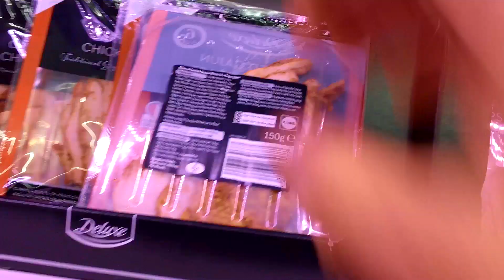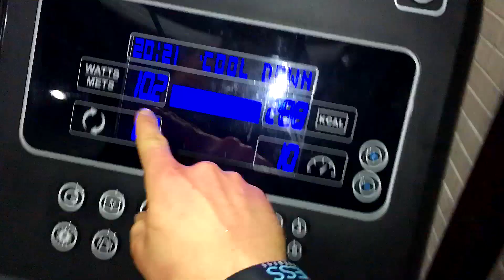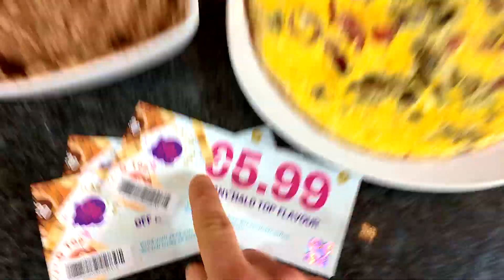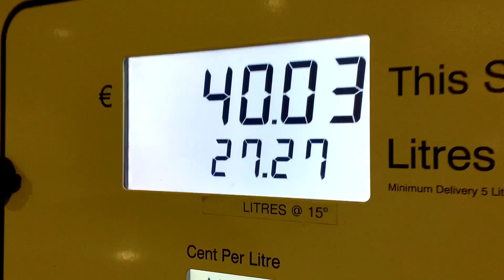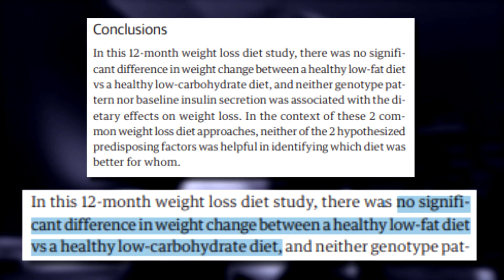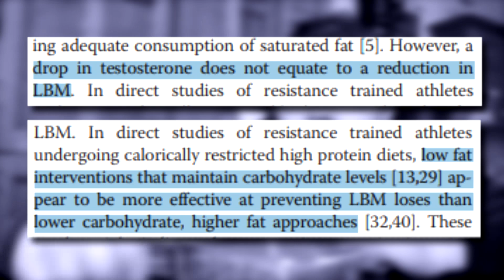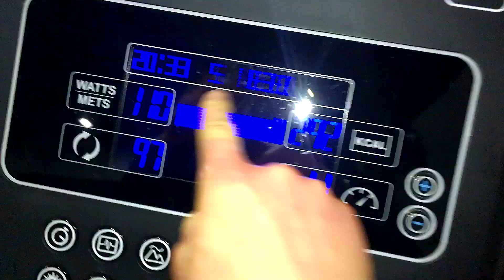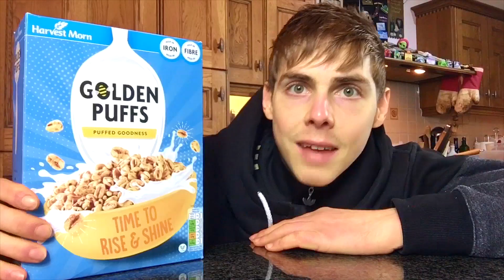The Best Science Based Diet for Fat Loss (FULL DAY OF EATING)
Best fat loss diet | fat loss diet plan | full day of eating for fat loss | shredding diet | cutting diet fatloss diet weightloss | As it’s 2020, a lot of you will likely want to lose weight, burn fat & get that bell fat off of you once and for all. Great….

However, what most people will resort to in order to do so is the use of useless fat burn supplements, detox teas and weight loss gimmick diets which ultimately leave you no better than you were before

Therefore, although you may not like to hear it; the best way to lose fat is going to be to not only train hard in the gym to build muscle and burn fat but to optimise your diet to allow you to lose fat and I don’t mean hopping on another fad diet like the paleo diet, ketogenic diet, intermittent fasting diet but to simply follow a well balanced diet according to the science to ensure that you set your diet and full day of eating up for fat loss and shredding fat optimally:

Correct, the best diet to lose weight fast or the cutting diet isn’t a TYPE of diet; more so a diet that revolves around some key fat loss principles backed by science. Don’t get me wrong, whether it’s the paleo diet, ketogenic diet, intermittent fasting diet, they will all work but not because they are a magic diet to lose fat fast but because they are diet approaches that simply make people adhere to their diet and sustaining a calorie deficit easier.

Correct, calories will what dictate our ability to lose fat and get shredded regardless of the diet type that you choose so the first step, whether it’s the paleo diet, ketogenic diet, intermittent fasting diet is to ensure you can adhere to it and create a calorie deficit as that alone will have you burn fat. However, as this is the best diet to lose belly fat with science, to ensure you FURTHER optimise your full day of eating and overall diet for fat loss there are a few more variables you want to consider if truly seeking to optimise the diet for not only fat loss and shredding but for muscle gain or at best muscle preservation during a calorie deficit.

While I won’t dive into details here, these factors include:
• How much protein i need per day to build muscle (or preserve it)
• How many carbs to lose fat
• How much fat to lose fat
• How many meals per day to lose fat
• Preworkout and post workout anabolic window optimisation
• And more

All of which I discus in relation to the science (so you know it works) in the full day of eating to get shredded video. Therefore, I’ll let the video do the rest so sit back, relax and enjoy me taking you through yet another full vlog and full day of eating while covering the best science based diet for fat loss and helping you set up your own diet plan and meal plan to lose fat and get shredded in the most optimal way possible.

Hopefully you enjoy it and gain some value an/or entertainment from it too so don’t forget to

Like I said; this video is only the fundamentals to optimising your diet to lose fat fast so if you want to me to then break down all of the individual components in a video each for themselves again with a full day of eating and vlog style then let me know, topics such as

• the different diet types in more detail
• pre bed nutrition
• optimal rate if fat loss
• best supplements for fat loss

And a tonne more then let me know. As always, if you have any further questions about the best diet for fat loss, or need help setting up your own diet for fat loss and getting shredded then feel free to ask below or have a look at the complete body transformation package onsite

‣ Online Coaching
‣ Recipes & knowledge
‣ Private Facebook group
‣ Custom diet & training plans

Thanks as always for the support, 10k yesterday which is INSANE so seriously, it really does mean the world